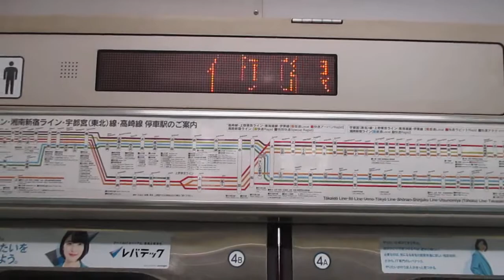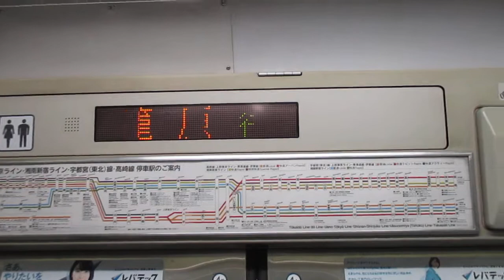【平塚～籠原間各駅停車】上野東京ライン高崎線直通普通籠原行きE231系近郊型U58編成(機器更新車)+U509編成(機器更新車)15両 横浜駅発車